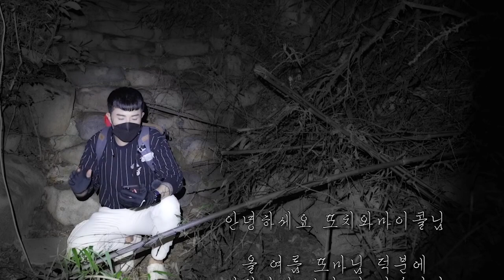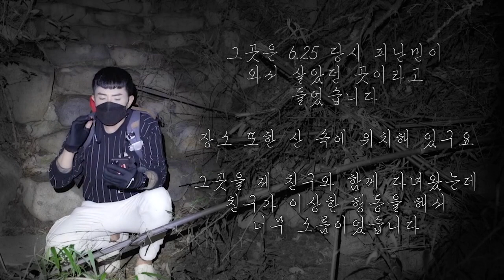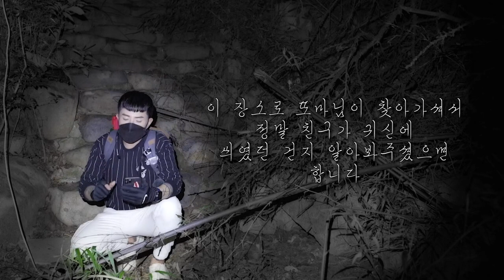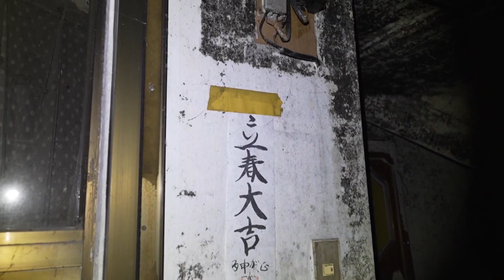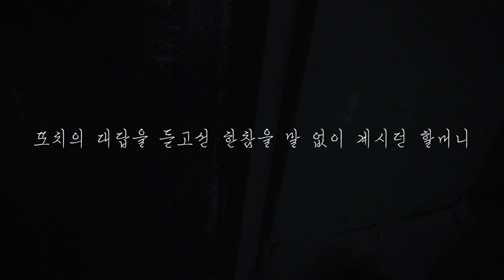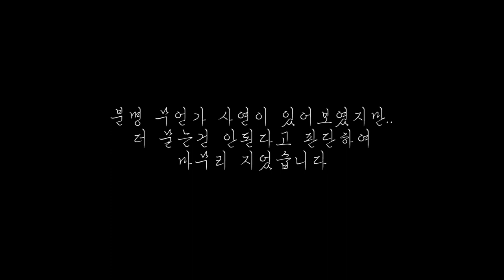[ENG SUB] 기도터에서 만난 할머니, 인터뷰 도중 말이 바뀐 이유?!